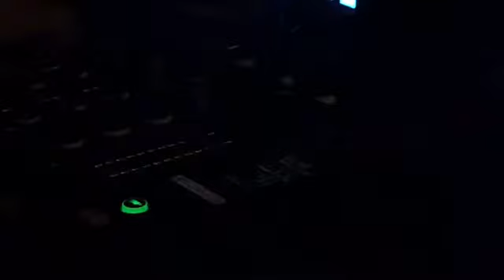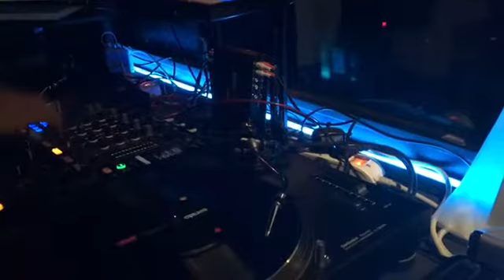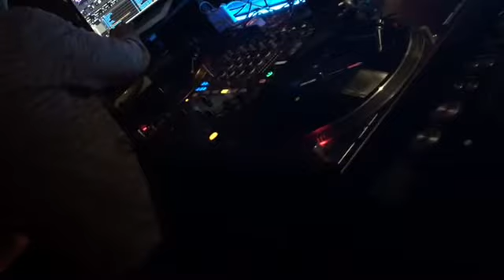[이태원 클럽] 이태원 핫플레이스! 이태원 붐바 영상 DJ Q-BIG DJing Video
이태원 핫플레이스로 꼽히는 이태원 붐바에서 있었던 12월 2일 토요일 파티 GRAB THE VIBE 실황 영상입니다! 놀러와주신 많은 분들 감사합니다! DJ Q-BIG 의 플레이 영상 입니다 :)